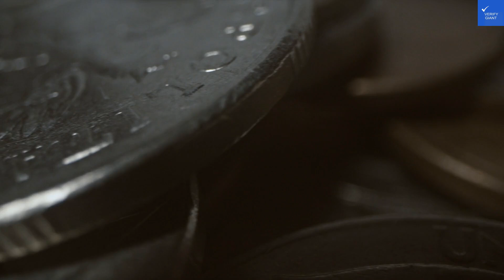Hanioti Melathron, Hanioti, Greece